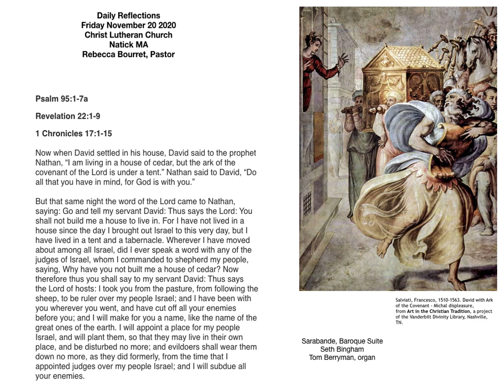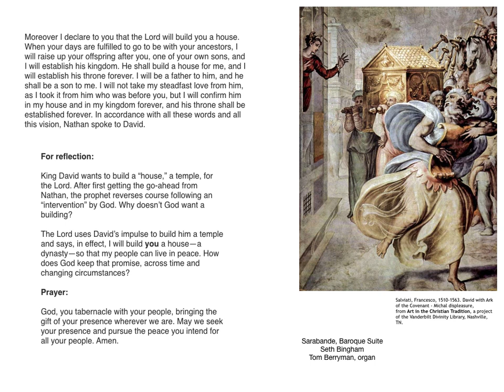Daily Reflection November 20 with Pastor Rebecca Bourret